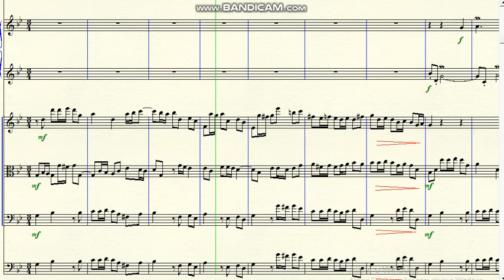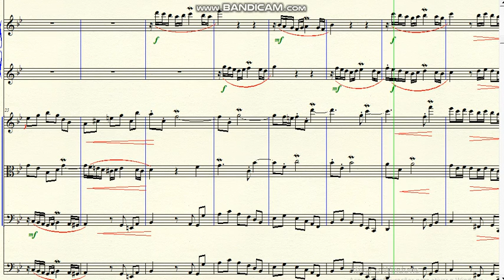DOK 1.145 - Sonata for Flute, Oboe and Strings (Gm) - Andante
Brazil - 2020